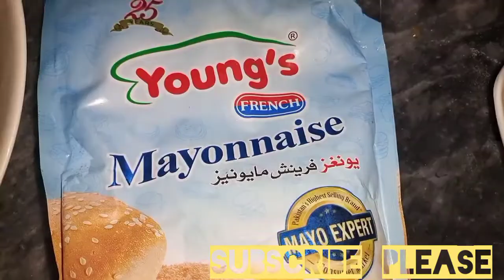Pizza Loaded Fried in 3 Ways 🍟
Assalamulaikum!
Today I'll show you 3 different & yummiest type of loaded fries.

Hopefully you all are like it

If you like my video g want to see more delicious videos daily.